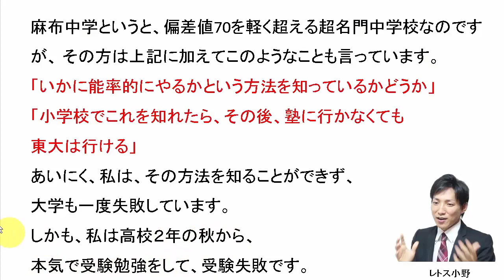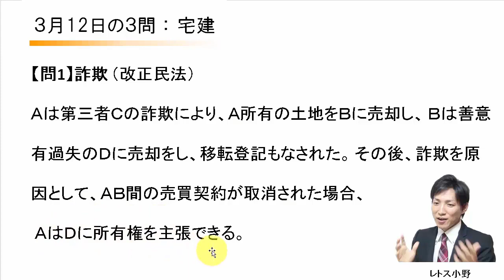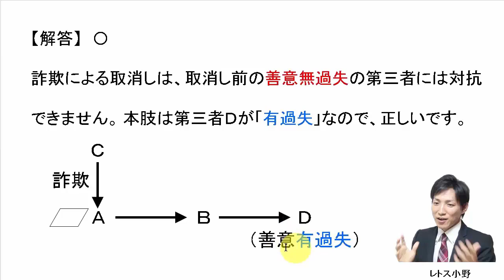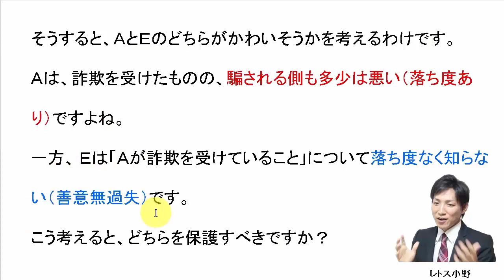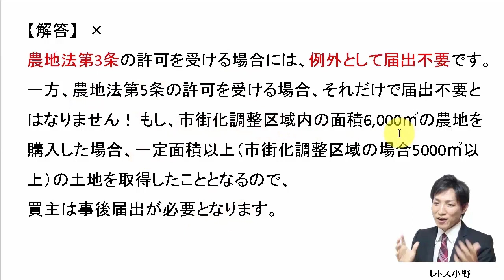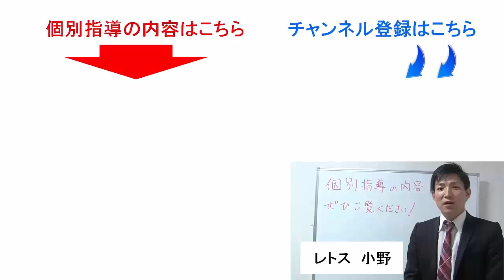【宅建過去問】3月12日の３問【レトス小野】宅建過去問解説